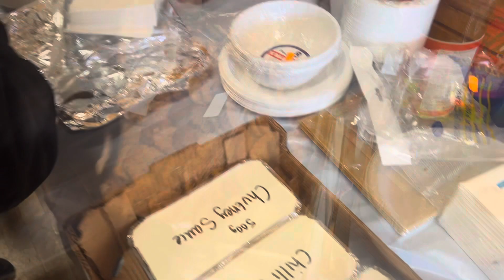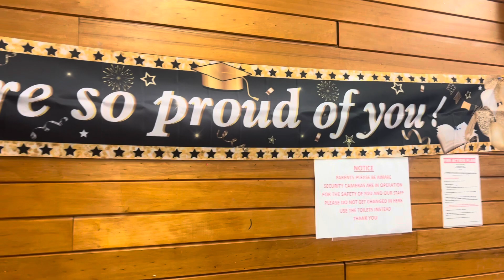সন্তানের success সব মা বাবার জন্য আনন্দের এবং গর্বের।surprise graduation party.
সন্তানের success সব মা বাবার জন্য  আনন্দের এবং গর্বের।